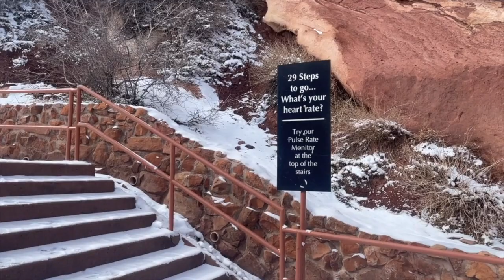Tour of Red Rocks Amphitheater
My brother and I explored the breathtaking Red Rocks Amphitheater in Morrison, Colorado in January 2023.